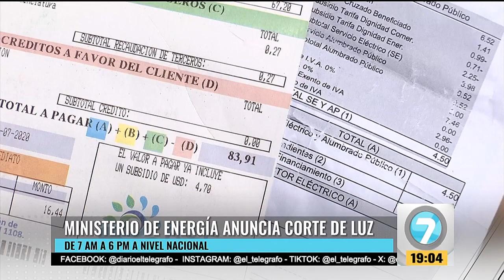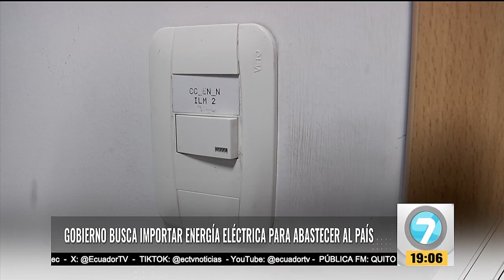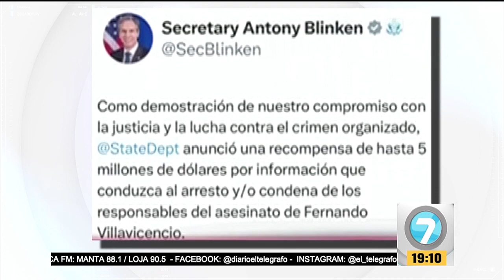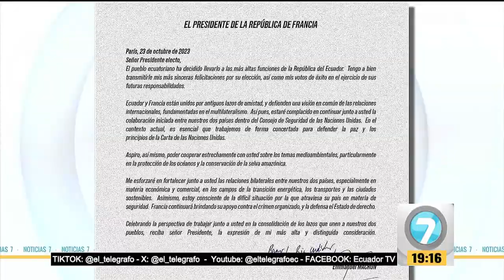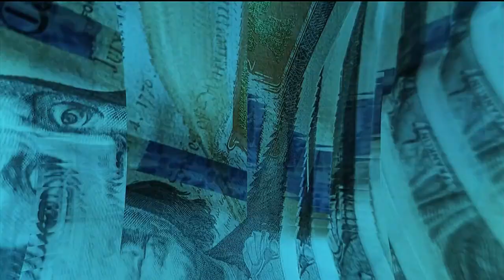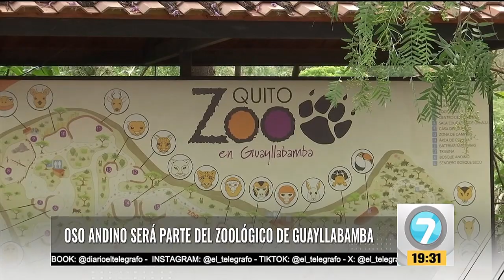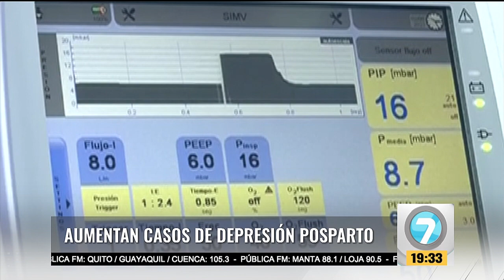Noticias7 | Emisión Estelar Jueves, 26 de octubre de 2023.